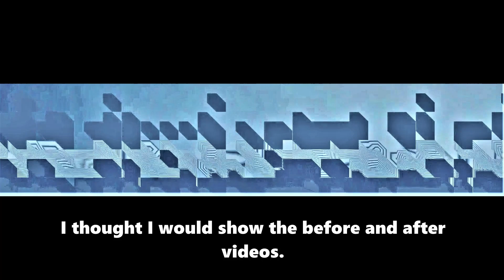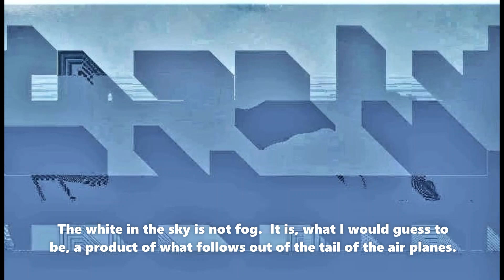It started out as a 41 second video and ended up at 200 minutes 9914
It is rare that all the finds in one video are captured.  These finds are extremely interesting.